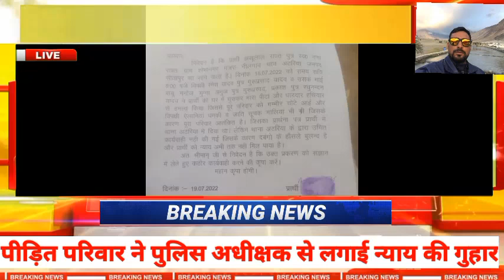अटरिया थाने से नहीं मिला पीड़ित को न्याय पीड़ित ने उठाए यह कदम।।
सीतापुर दबंगों ने पूरे परिवार पर किया जानलेवा हमला और जाति सूचक गालियां दी।
 ग्राम सभा शोभा नगर मजरा नीलगांव थाना अटरिया  सीतापुर का है जहां पर झब्बू लाल नाम का परिवार निवास करता है लेकिन विपक्षी रमेश यादव बाबू मनोज अनुज पुत्र गुरुप्रसाद प्रकाश पुत्र रघुनंदन अचानक प्रार्थी के घर घुस आते हैं और धारदार हथियार से हमला कर देते हैं जिसे पूरे परिवार को गंभीर चोटें आई जिसकी सूचना प्रार्थी ने  दी लेकिन सूचना के बाद भी थाना अटरिया के द्वारा मामले को दबाने का प्रयास किया गया कई दिन से न्याय न मिलने के कारण पीड़ित परिवार ने पुलिस अधीक्षक  कार्यालय जाकर न्याय की गुहार लगाई ।